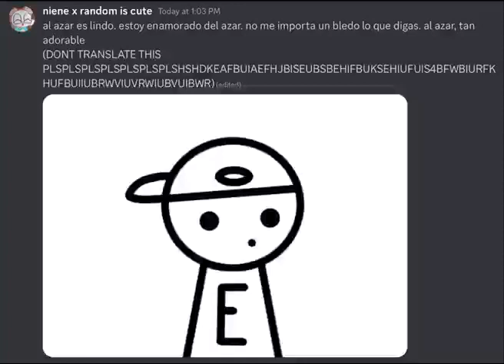al azar es lindo estoy enamorado del azar. no me importa un bledo lo que digas al azar tan adorable